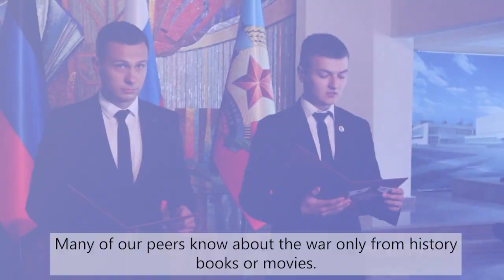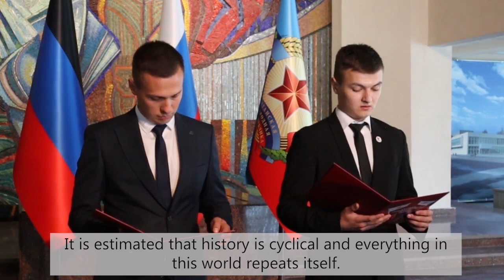Manifest of the Youth of Donbass (ENG SUB)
On May 15, 2021, a meeting of youth leaders from the LPR and DPR took place in the symbolic place of Krasnodon – in the museum of the Order of Friendship of Peoples “Young Guard”. The museum is named after the Soviet underground anti-fascist youth organization, which was active from September 1942 to January 1943. Its participants selflessly fought for the liberation of their Homeland from fascism, for which they were executed by the Nazis.

Today the youth project of the LPR – “Young Guard” of the public movement “Peace for Lugansk region” (Mir Luganshchine) also has the same name. The guys honor the feat of their fellow countrymen, preserve history, which today they are so ardently trying to rewrite and are real patriots of their Motherland.

At the meeting, the leaders of the “Young Guard” project and the public organization “Young Republic” from the DPR, on behalf of their associations, proclaimed the “Manifest of the youth of Donbass”, in which they appealed to young people from different countries, including the youth of Ukraine.

The youth of the Republics urges their peers to think critically, to take an active civic stance, and also to preserve the history, traditions and culture of their people.